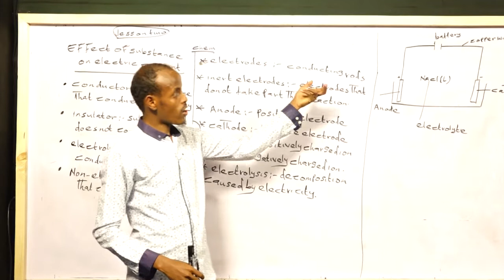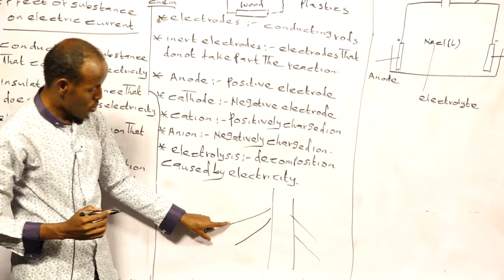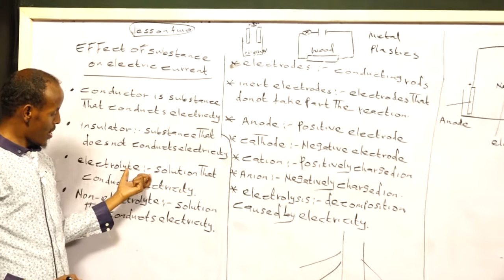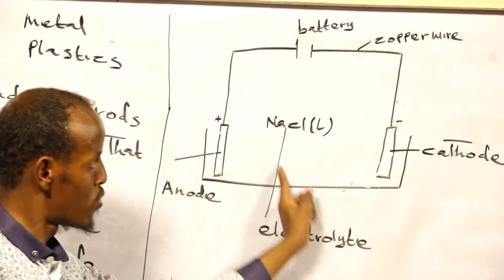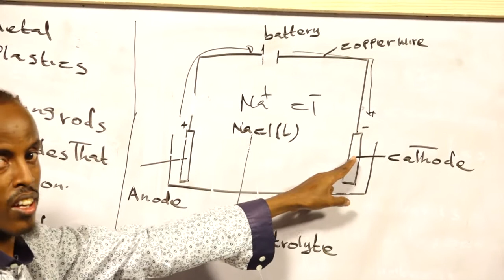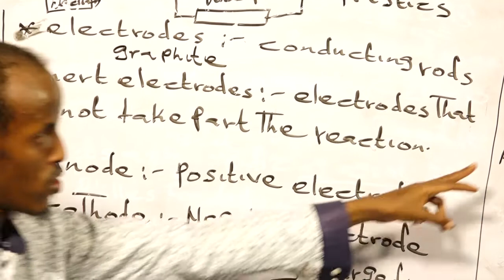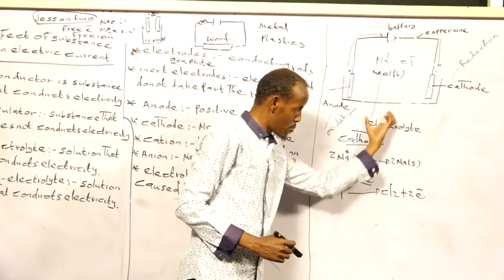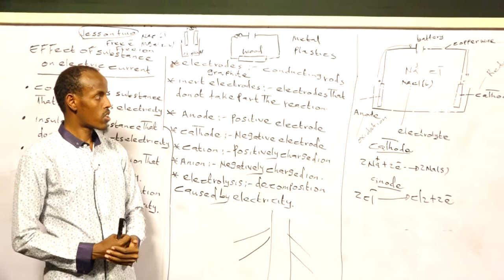Kaabaha Ardayga Chemistry Effect of Substance on Electric Current